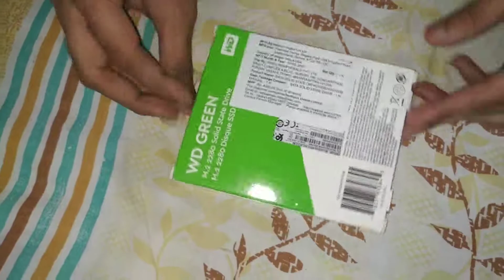How to upgrade SSD IN Dell INSPIRON 5482 2in1